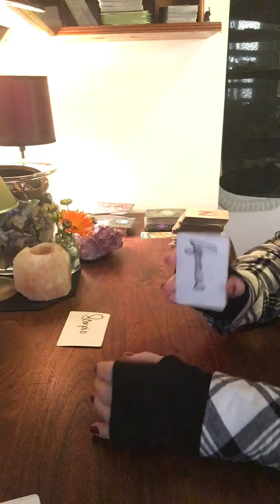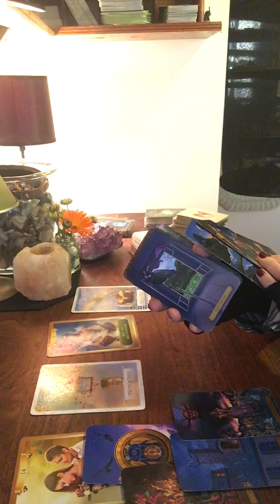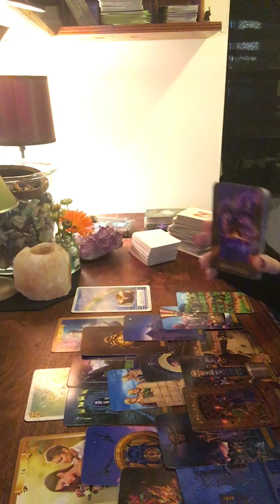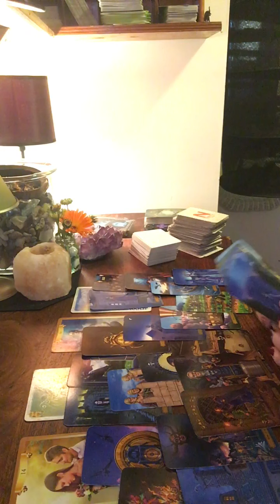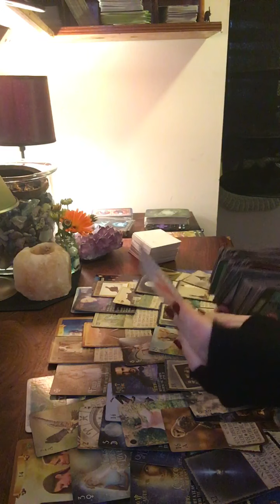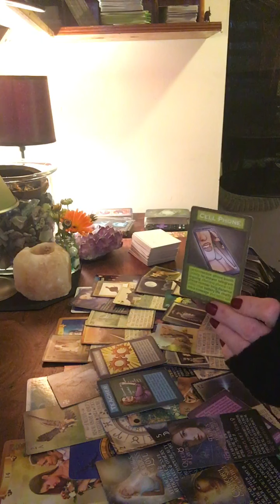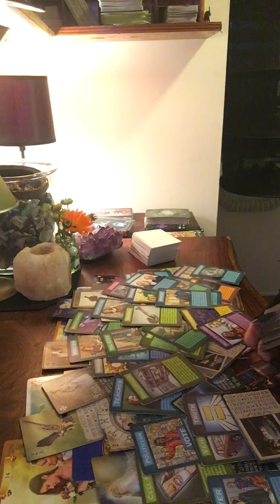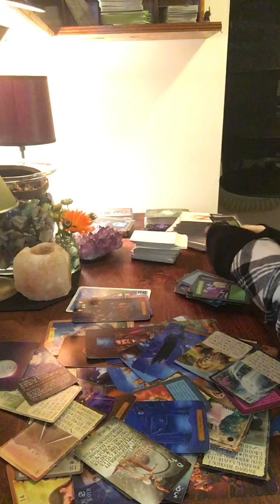Scorpio- the old life is creeping back in